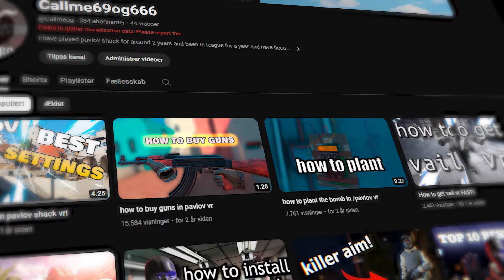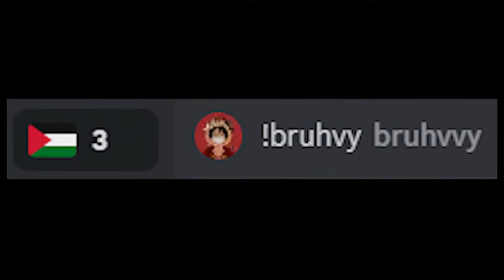VR Is 𝘿𝙚𝙜𝙚𝙣𝙚𝙧𝙖𝙩𝙚